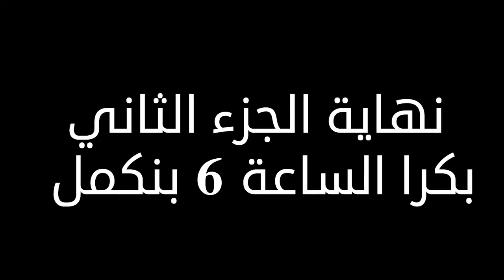Farming Simulator 19 الجزء الثاني من الهدف 100 الف💸 😎